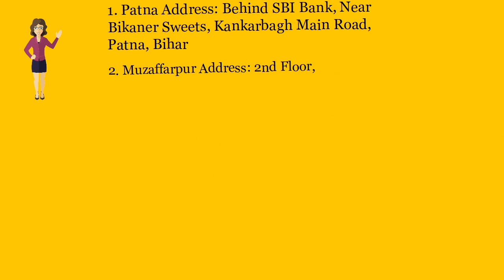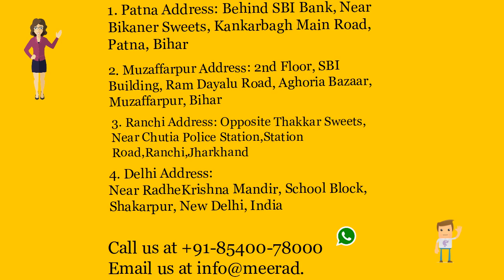Private Company Registration in Madhubani-Call 9155600700- (Whatsapp& Call)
Private Company Registration in Madhubani- Private limited Company registration in Madhubani, Pvt Ltd Company registration, Nidhi Private Company Registration.

Bihar Office:

Patna Office:
2nd Floor, C/o Avinash Kumar, Behind SBI Bank, Near Bikaner Sweets, Kankarbagh Main Road, Patna, Bihar-800020
Patna Office Location Map:

Muzaffarpur Office:
2nd Floor, SBI Building, Ram Dayalu Road, Aghoria Bazaar, Muzaffarpur, Bihar- 842001
Muzaffarpur Office Location Map:

Jharkhand Office:
Ranchi Office: